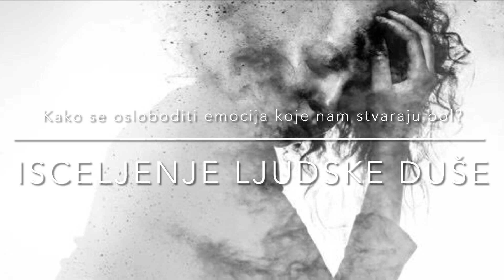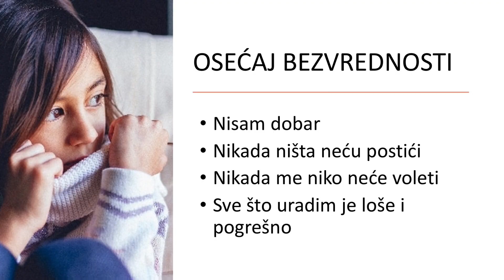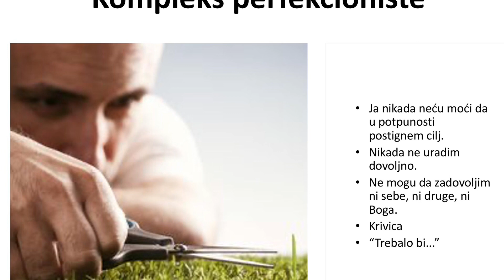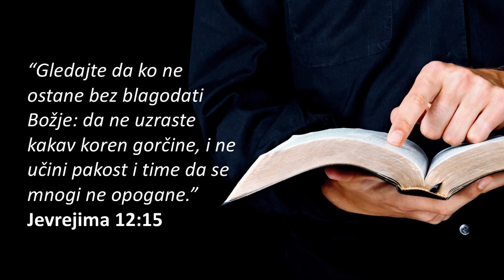Nisko samovrednovanje i perfekcionizam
U trećoj epizodi iz serije “Isceljenje ljudske duše - kako se izboriti sa emocijama koje nam stvaraju bol?”, ukratko govorimo o nekim oštećenim emocijama kao što su nisko samovrednovanje ili osećaj bezvrednosti, kao i o perfekcionizmu, i njihovom uticaju na ličnost.  Svakoj od ovih emocija, posvetićemo nekoliko posebnih emisija u budućnosti.